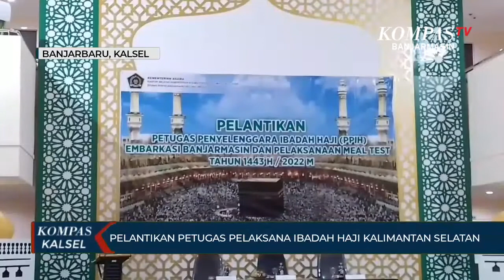Petugas Pelaksana Ibadah Haji Kalsel Dilantik, Pemprov Juga Lakukan Meal Test